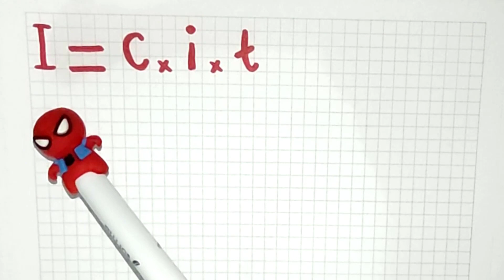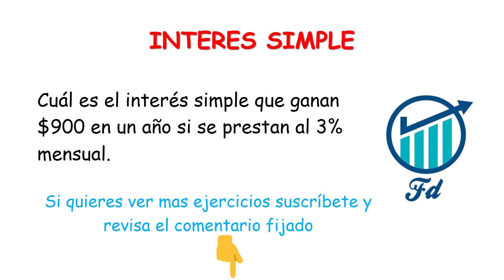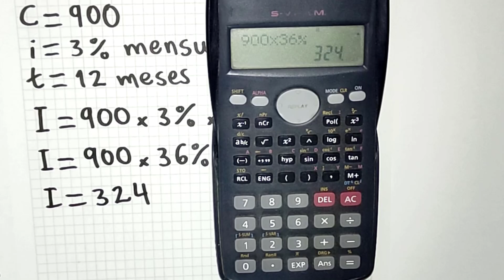Como sacar el INTERES SIMPLE formula y ejemplo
Aprende como calcular el interés simple con este EJERCICIO resuelto paso a paso. La formula principal para calcular los intereses en matemáticas financieras necesita conocer el capital, la tasa de interés y el tiempo. El interés es la cantidad adicional de dinero que se genera en una transacción después de un tiempo determinado, la transacción puede ser una deuda o préstamo o una inversión.

EJEMPLO: Cuál es el interés simple que ganan $900 en un año si se prestan al 3% mensual.

Bibliografía: Finanzas básicas para no financieros. Normas Internacionales de Información Financiera (NIIF). Héctor Ortiz Anaya.
Matemáticas financieras aplicadas. Jhonny De Jesús Meza Orozco.
Matemáticas financieras. Lincoyán Portus Govinden.